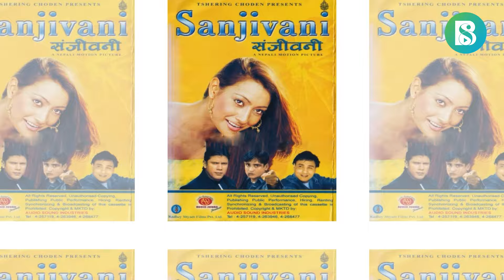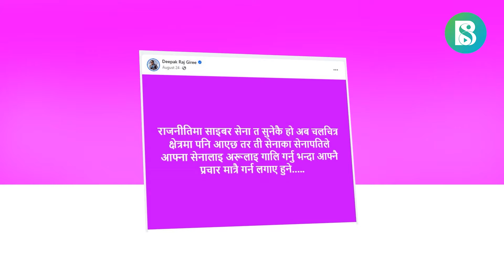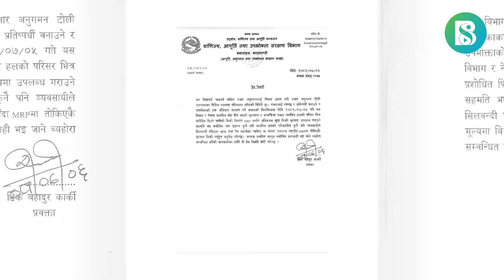सन्तोष सेनलाई कमान्डरको फन्दा, अमेरिकामा नायिकाको लफडा, सरकारको फेला पर्यो हलवालाको धन्दा || Ep 16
सन्तोष सेनलाई कमान्डरको फन्दा, अमेरिकामा नायिकाको लफडा, सरकारको फेला पर्यो हलवालाको धन्दा || Filmy Buzz || Ep 16